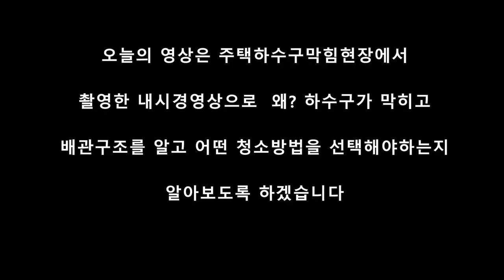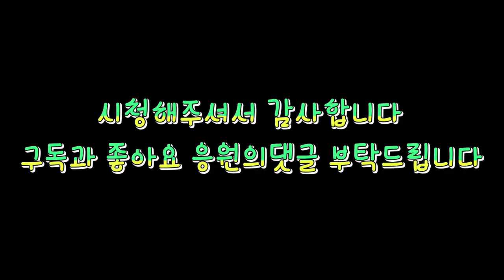하수구막힘 배관내시경이 필요한이유